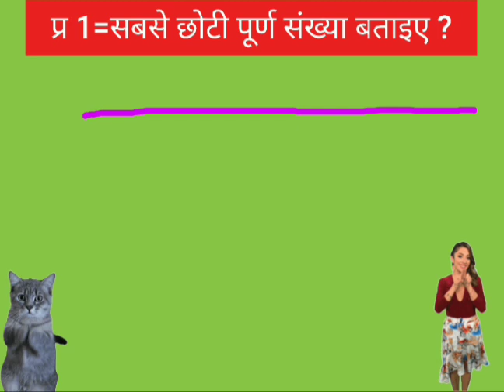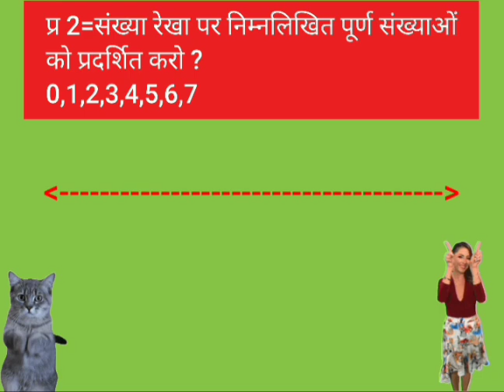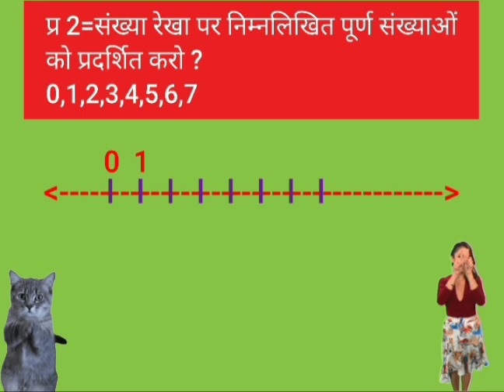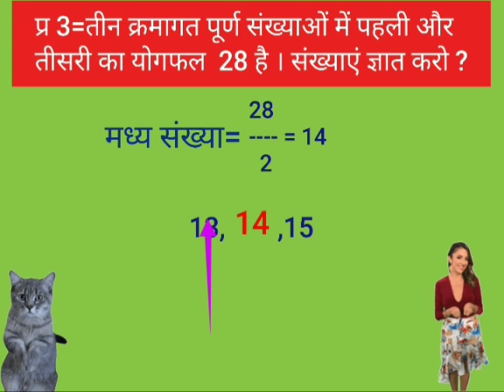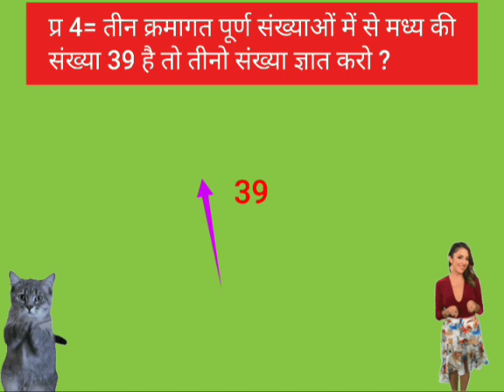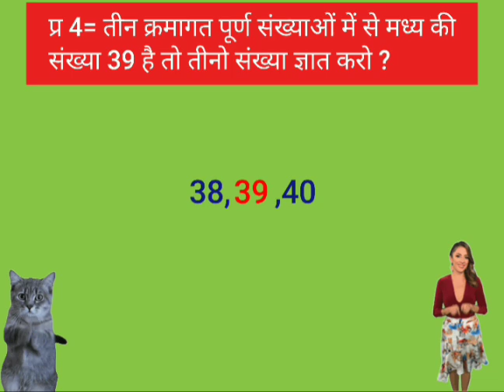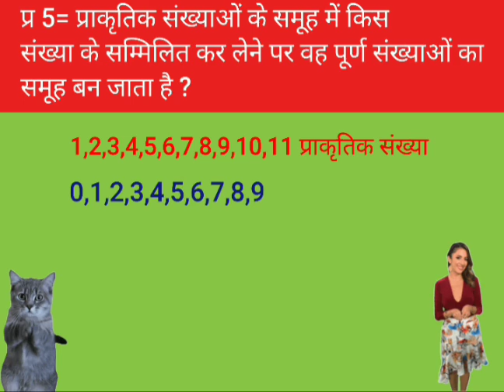class six math ncert lesson 2 a / गणित कक्षा 6 एनसीईआरटी अभ्यास 2 ए